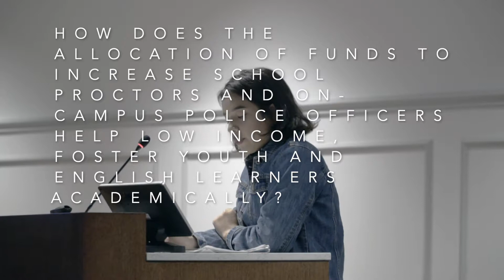Fernanda at LCAP Meeting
Members of the Pomona Students Union spoke at the Pomona Unified School District Board of Trustees about their concerns on more police on school campuses across PUSD.

Speaker: Fernanda
Location: Pomona, CA
Filmed by: Gente Organizada